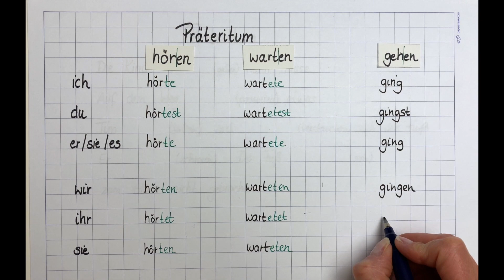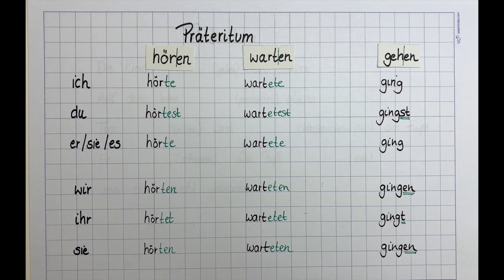Präteritum - so bildest du die Zeitform richtig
Das Präteritum nutzt du um zu beschreiben, was bereits passiert und abgeschlossen ist. Häufig brauchst du es, wenn du Geschichten schreibst, dafür musst du die Verben verändern. Es gibt regelmäßige und unregelmäßige Verben. Für die ersten gibt es Endungen, die du an den Wortstamm hängst, bei den anderen ändert sich auch der Wortstamm.

Du möchtest ein Video zu einem bestimmten Thema? Dann schreib mir in die Kommentare.